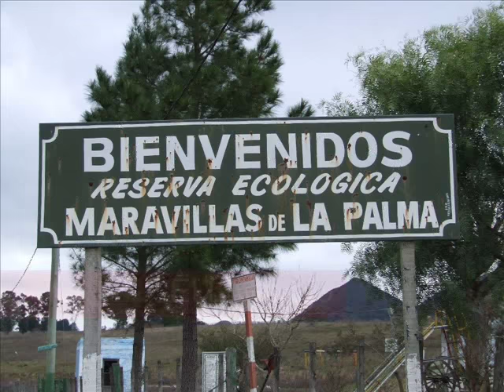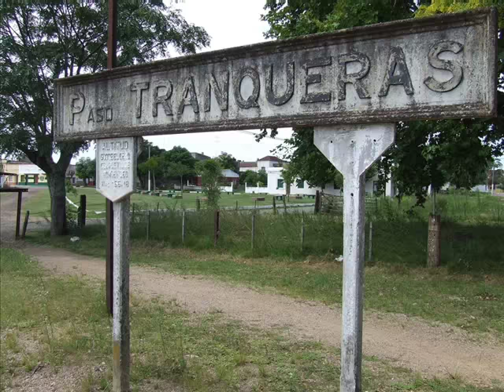Imagenes de Rivera (Dpto)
Imagenes del Departamento de Rivera, Uruguay, video realizado en Agosto de 2008